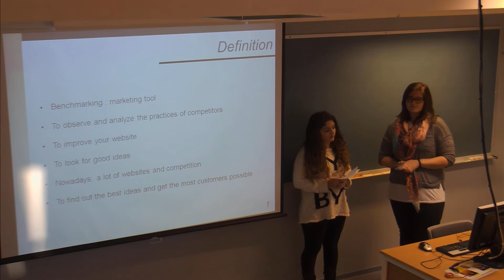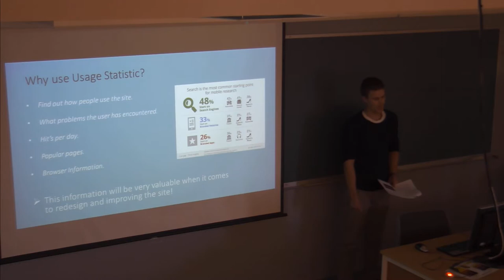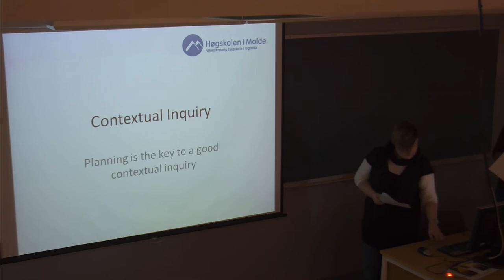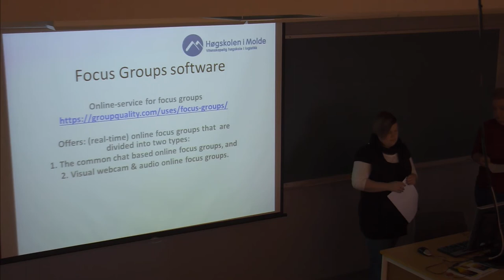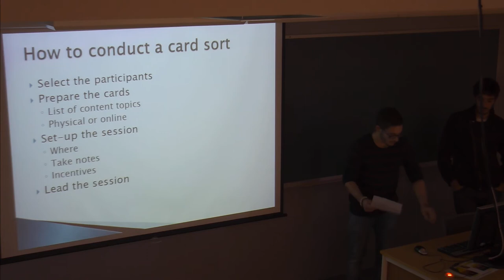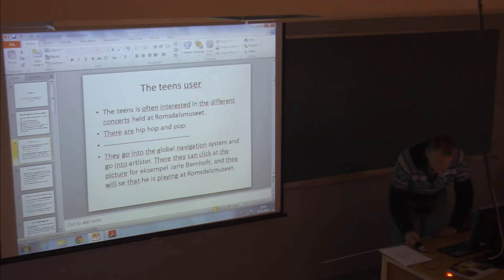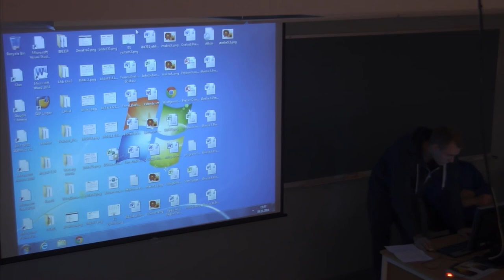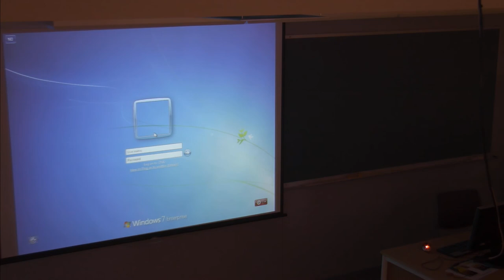01-F-16 Forelesning IBE312 (5. nov. 2014)